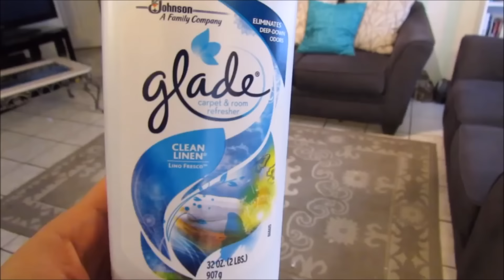Mi rutina de limpieza diaria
ATENCION:

Este video lo hice hace un tiempo y apesar de que ahora tengo una bebe,mi rutina de  este video es la misma; todavia hago los mismos quehaceres y de la misma manera aunque ahora son mas cuartos los que tengo que limpiar y utilizo diferente productos. En este dia en particular mi casa no estaba tan sucia ya que habia hecho un poco de limpieza profunda el dia anterior. Muy pronto les voy a grabar una rutina actualizada.Cuesta aclarar que esto no es todo lo que hago ya que hay muchas cosas mas que tengo que hacer como limpiar los pisos,los baños, lavo ropa, limpiar mi estufa etc.  pero para ser realista eso no es algo que hago todos los dias. Este video simplemente muestra lo que hago casi todas las mañanas patra mantener mi casa presentable.Espero que les haya gustado,no olvides dar manita arriba y suscribete para que no te pierdas mis videos. Hasta la proxima, CIAO!